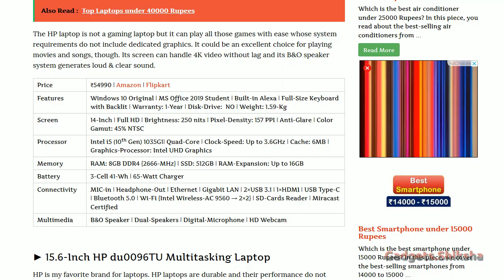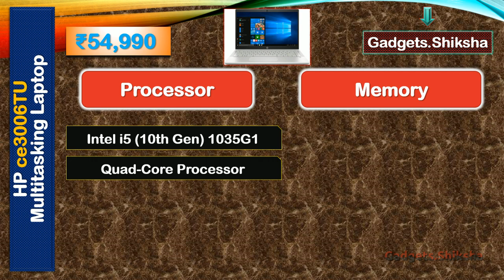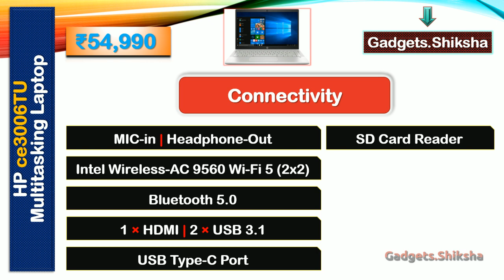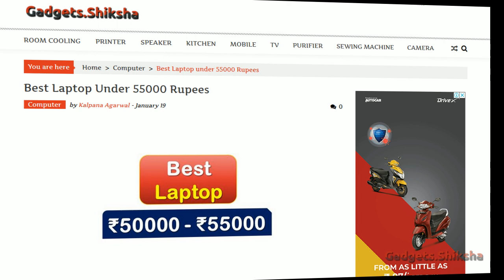8GB RAM + 512GB SSD 14-Inch Intel i5 Laptop under 55000 Rupees {हिंदी में} | HP ce3006TU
The HP ce3006TU laptop is one of the best laptops under 55000 Rupees. Because this HP multitasking laptop is very fast, reliable, and portable. Therefore, it is an excellent laptop for students, office executives, coders, and programmers. Some of its key features are 8GB DDR4, Intel i5 10th Generation Processor, and 512GB SSD.